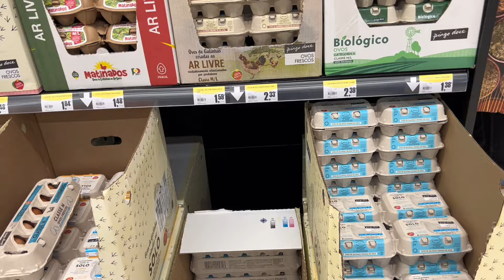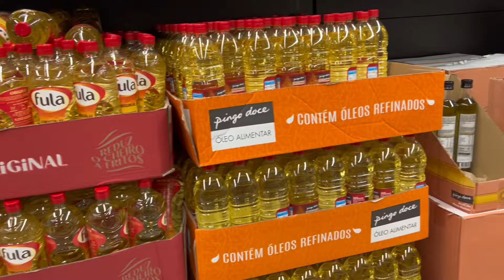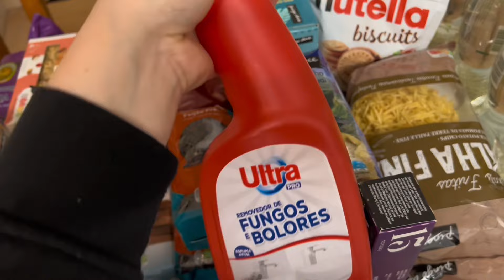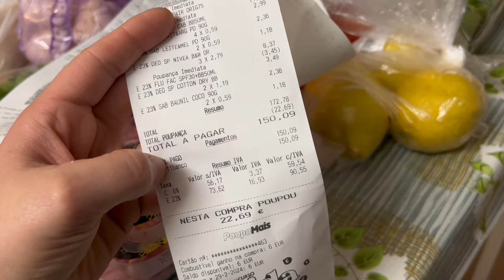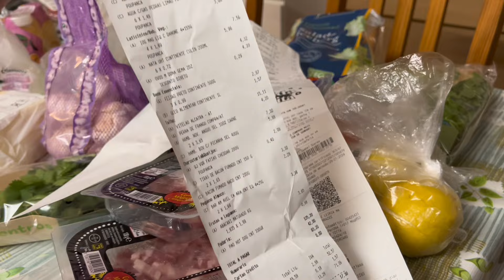COMPRAS DO MÊS NO MERCADO PINGO DOCE / CONTINENTE 🛒 Quanto gastamos? 💰portugal #2024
Oi pessoal no vlog de hoje vamos ao mercado fazer nossa primeira compra do ano de 2024 espero que vocês gostem 😃🛒💰

📌ME ACOMPANHA NO TIKTOK 👇🏻

📌AINDA NÃO COMPROU SUA PASSAGEM AÉREA FAÇA SUA COTAÇÃO COM MINHA AMIGA TAYNARA! 👇🏻